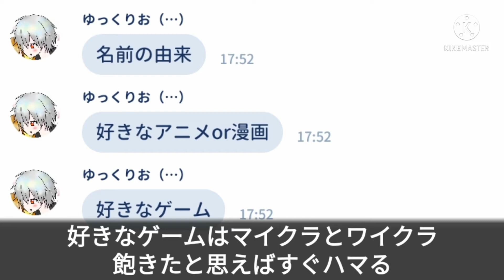質問コーナー！【回答編】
質問してくれた方ありがとうございました！